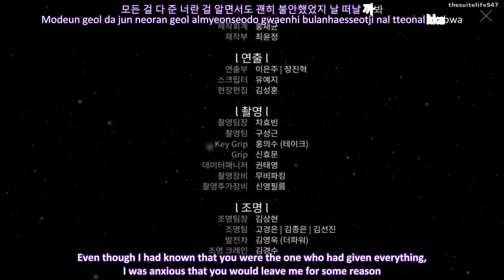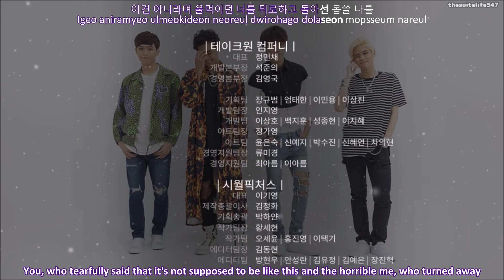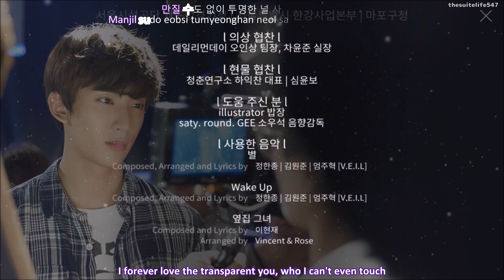B1A4 (Gongchan) - Star [I Need Love/Romance Game] (Hangul, Romanization, Eng Sub)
It's not the entire song. Just the cut from the game credits.

B1A4 (Gongchan) - Star from I Need Love/Romance Video Game. Hangul, Romanization, Eng Sub.